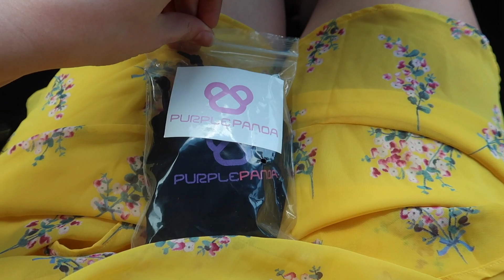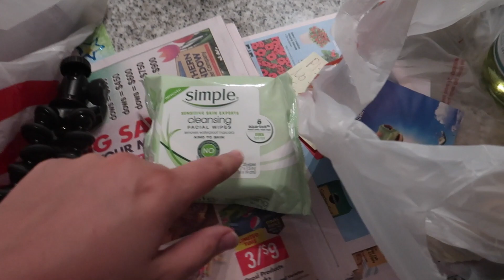Day In The Life Vlog: Shop With Me, Target Haul, Bath and Body Works Haul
We appreciate your support! Come along today's day in the life to go shopping with me! I head to the mall to find the perfect dress for a wedding Clay and I are heading to! What's your favorite store to shop at?!

Hey hey! I'm Lauren Nicole, I really hope y'all liked today's video about a day in my life where y'all can shop with me. XOXO Lauren Nicole

This video is not sponsored, all thoughts and advice are my own.